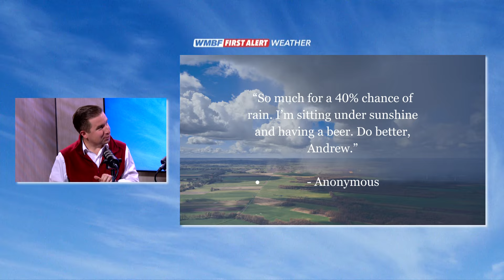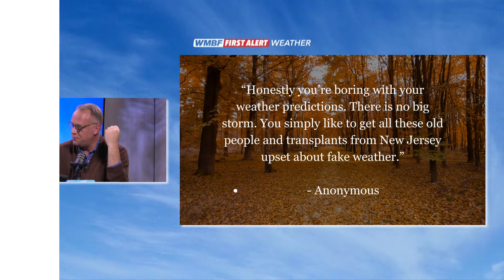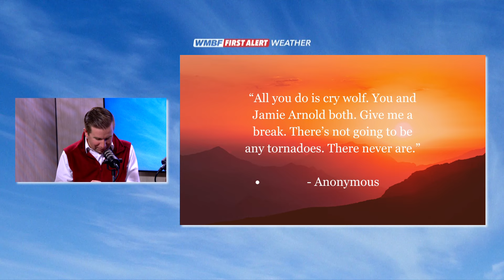Are You Cirrus | A Weather Conversation #39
Should we consider upgrading the Saffir-Simpson Scale to include Category 6 storms? Jamie and Andrew discuss that and take more of your questions and comments!